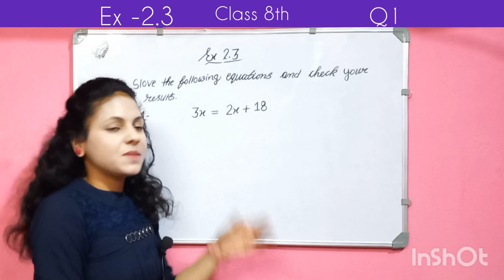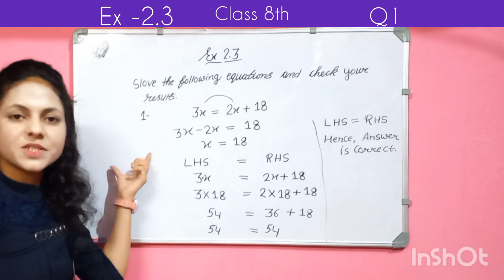Q1- Ex 2.3- Linear equations in one Variable - NCERT Maths Class 8th - Chapter 2